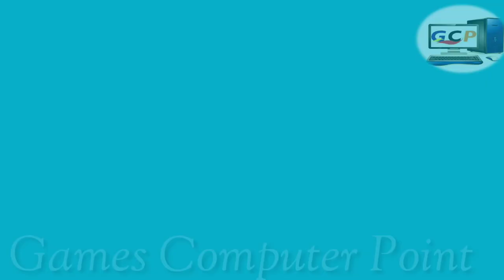How to fix epson L380 paper jam error read light signal solution